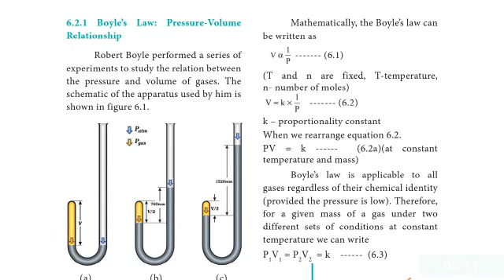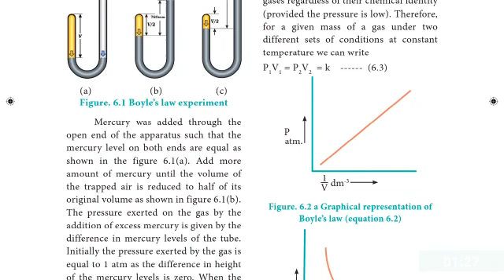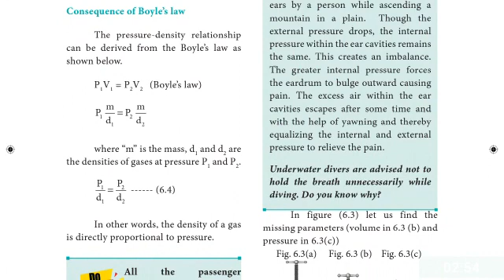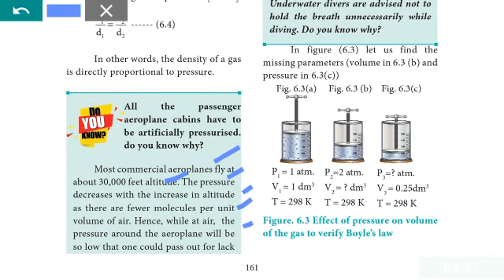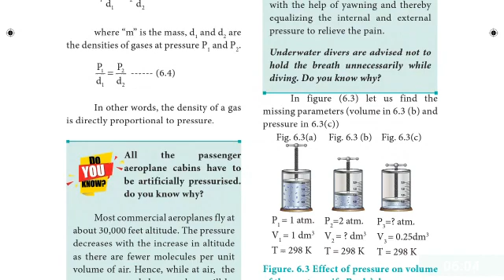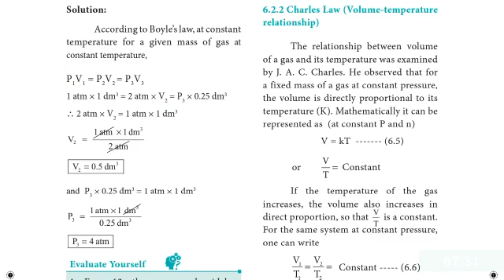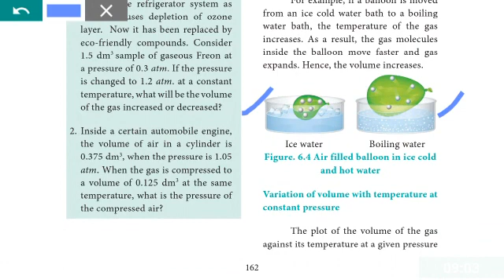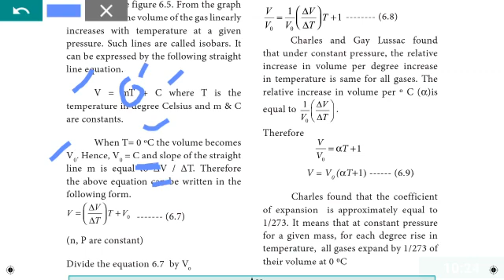class - 11 - Chemistry - Unit - 1 Tn syllabus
unit - 1 - Basic Concepts of chemistry and Chemical calculations